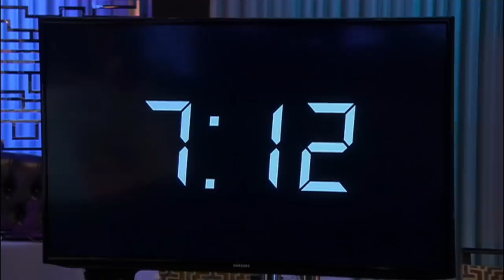Chefs Mistake Alligator For Chicken | Hell's Kitchen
In this challenge, the chefs have to guess the proteins in each dish.